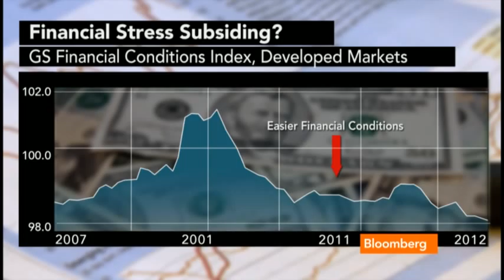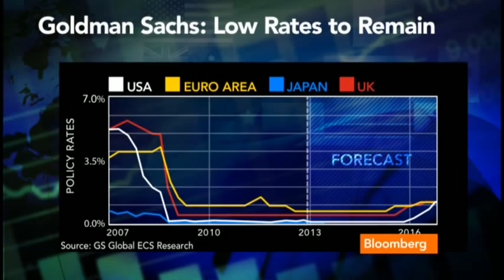Hatzius Sees `Gradual Acceleration' in U.S. Growth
Nov. 29 (Bloomberg) -- Jan Hatzius, chief economist at Goldman Sachs Group Inc., talks about the global economy and so-called U.S. fiscal cliff.
     He speaks with Erik Schatzker and Sara Eisen on Bloomberg Television's "Market Makers." (Source: Bloomberg)